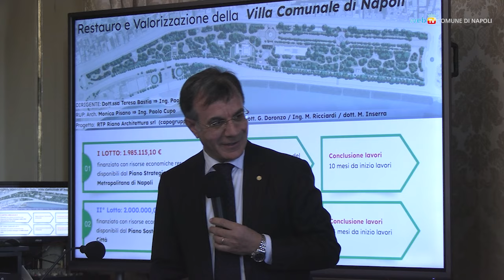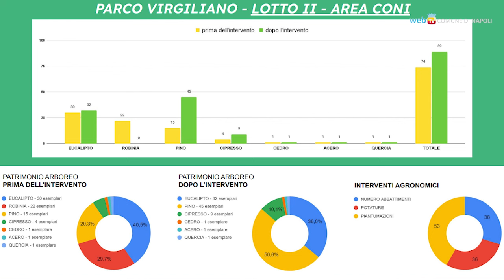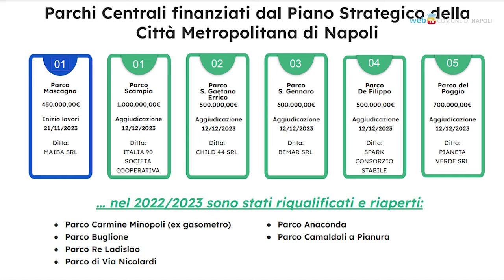Villa Comunale e Parco Virgiliano, parte la riqualificazione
Presentati i progetti per il recupero e la valorizzazione dei parchi cittadini. Un investimento di circa 8 milioni di euro darà il via, nei prossimi mesi, ai lavori di riqualificazione di Villa Comunale e Parco Virgiliano.